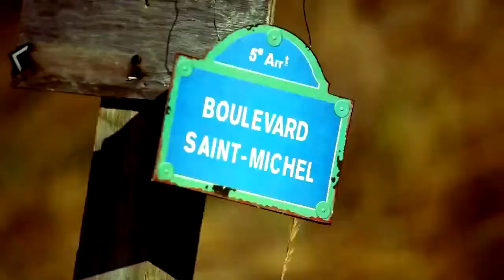Sweetymotion - Sanahiin Ayalguu HD